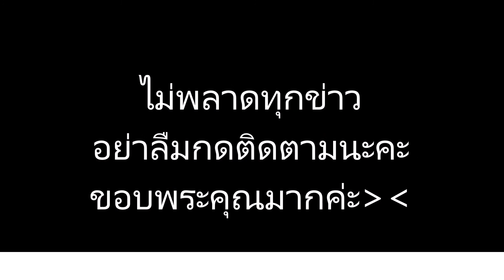ฟ่านปิงปิง เตรียมลาวงการหลังแต่งงาน ก พ ปีหน้า ก่อนโดนแฉอาชีพจริงที่ไม่ใช่แค่นักแสดง